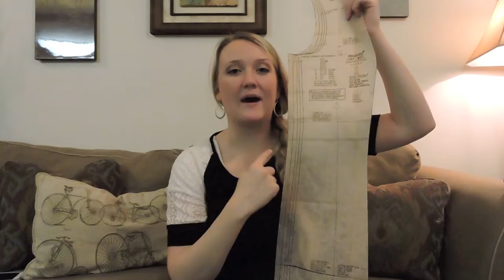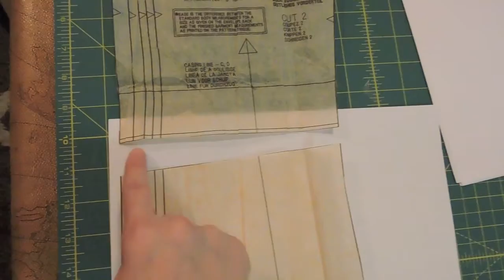How to Lengthen a Sewing Pattern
Hey Everyone! Welcome to Sew Bliss! This is a video on how to lengthen a pattern. You can follow these instructions to lengthen any pattern piece.

How to transfer pattern markings -